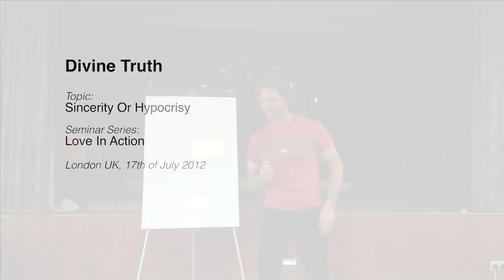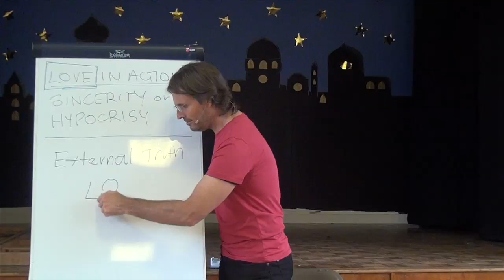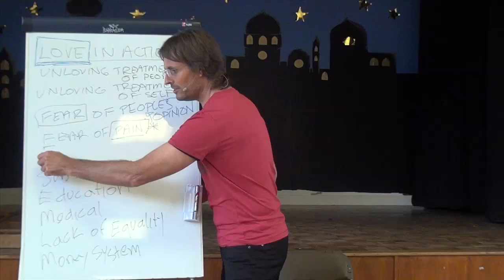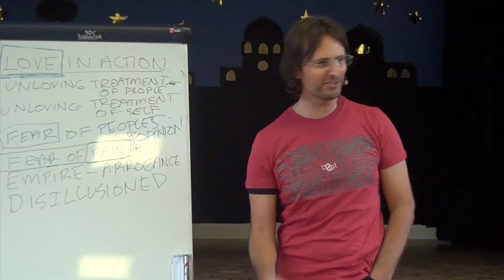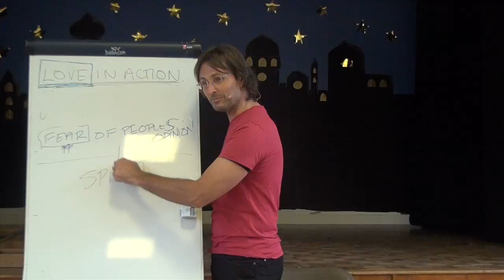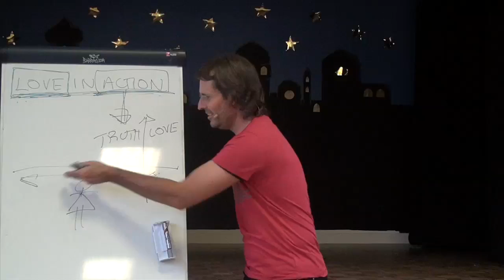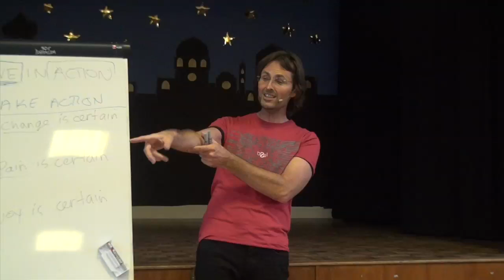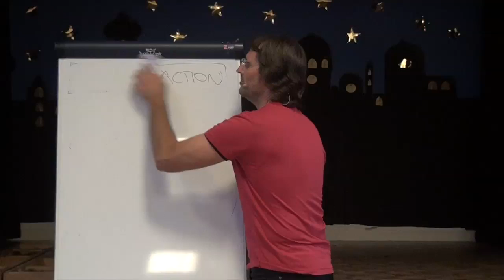20120717 Love In Action - Sincerity Or Hypocrisy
Presented in Tandridge, London, England on 17th July 2012.
Jesus presents a discussion with a small group of people about love in action in our personal lives. He asks the question whether our so-called loving actions are truly sincere, or whether they are hypocritical in nature. The brave group allows their own lives to be exposed.